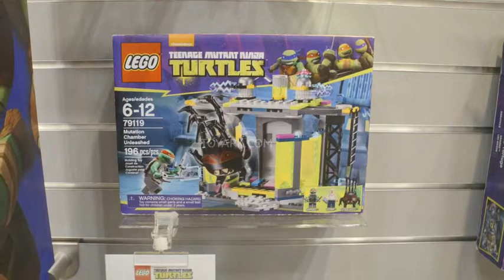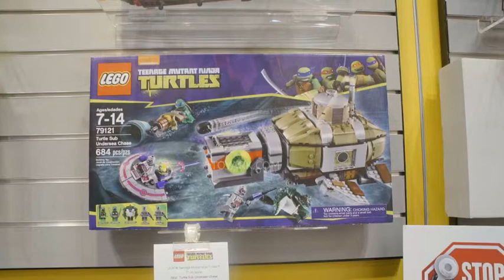Lego TMNT 2014 SET PICTURES NYTF